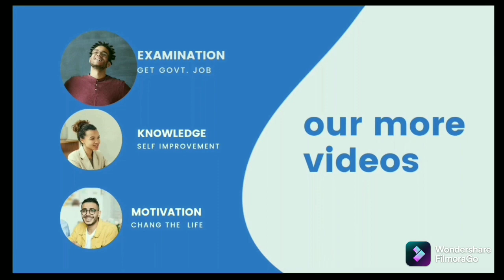👳🏿‍♂️👳🏿‍♂️ई - श्नम कार्ड, ( E - SHRAM CARD) की सम्पूर्ण जानकारी ई-श्नम कार्ट ,E-SHRAM CART)